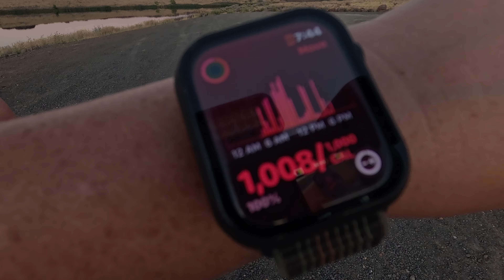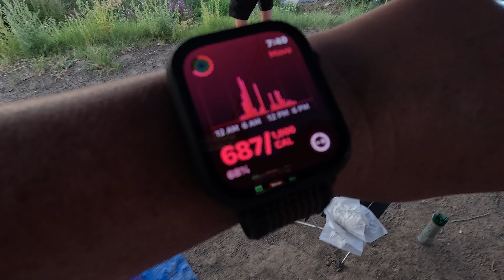Too OLD?? We spent 5 days trying to burn 1000 calories per day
Join us as we try burning 1000 calories a day for 5 days!

OUR STORY:
We're Liz and Leeann and we're all about exploring the great outdoors. We've been on countless adventures together since we first met in 2004, and let us tell you, it's been an incredible journey! When it comes to our favourite outdoor activities, we can't get enough of mountain biking, hiking, boondocking, and embarking on epic adventures. Whether we're hitting the trails on our bikes or conquering new peaks on foot, there's just something exhilarating about pushing ourselves to new limits and immersing ourselves in nature. We want to inspire others to live an adventurous life no matter what your age!